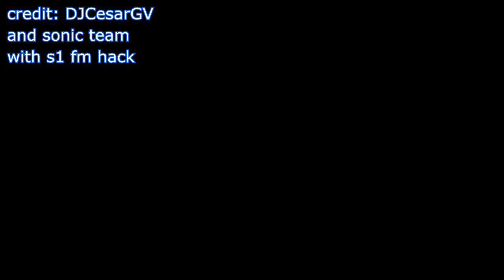sonic ghz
the third is original ghz in 1